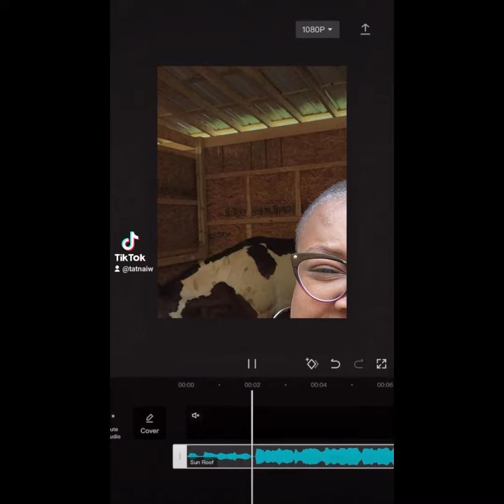Fundsize Fitness Kickball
I had so much fun at the Kickball game. They have something positive and uplifting to do. It was very chill, BBQ , and family fun. Check them out and support them.

Like the videos, and Share with friends to follow as well.

Tictok: Tatnaiw
Google: Tatnai W